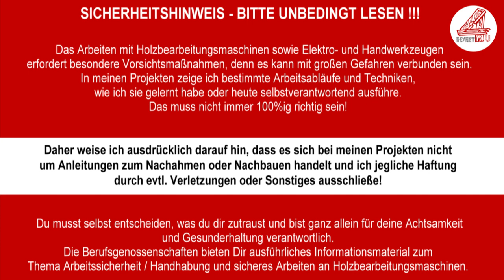Upcycling-Couchtisch auf Rollen / Korpuszwingentest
In diesem Video zeige ich den Bau eines Upcycling-Tischmöbels, den ich aus Abfallmaterialien hergestellt habe. Außerdem habe ich bei dieser Gelegenheit meine neuen Korpuszwingen aus dem Hause Sautershop getestet, die ich künftig anstatt meiner alten Schraubknechte einsetzen werde.  Es handelt sich um sehr robuste Zwingen mit hervorragenden technischen Eigenschaften und einem äußerst interessanten Preis-Leistungs-Verhältnis.

Genauere Informationen über die Zwingen findet Ihr auf diesem